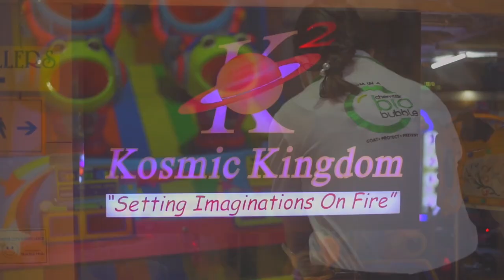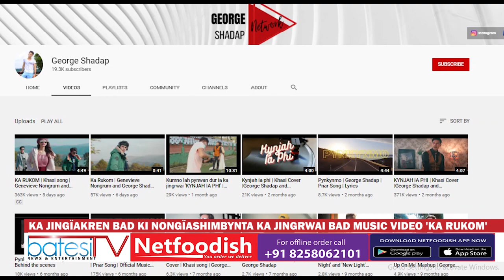KA JINGÏAKREN BAD KI NONGÏASHIMBYNTA KA JINGRWAI BAD MUSIC VIDEO 'KA RUKOM'